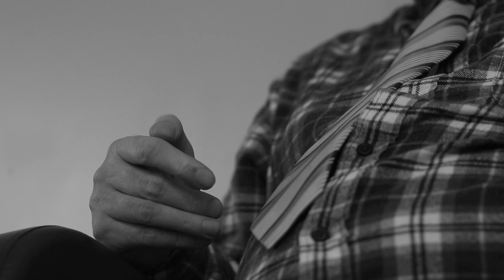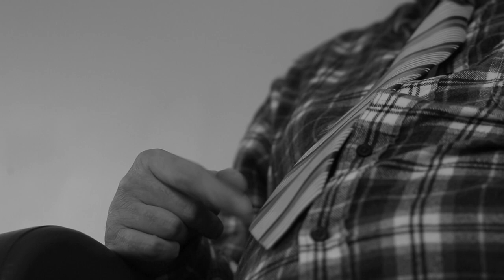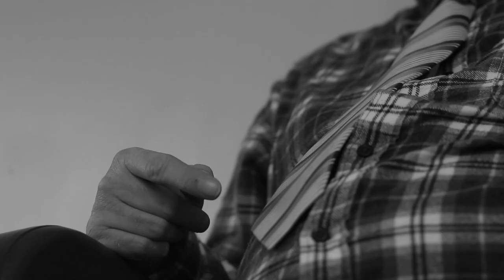One Foot At A Time - Short Documentary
Filmed in Genevieve Kearins Creagh's Chiropody Clinic on Dublin's, Samsons Lane off Moore Street. From all walks of life, people come sharing their unique situations in an environment where fascinating stories are told.

And to a great team behind him!